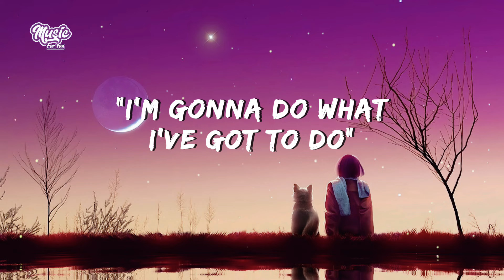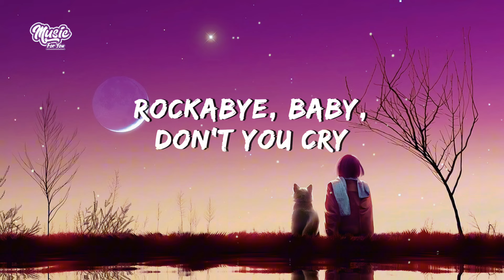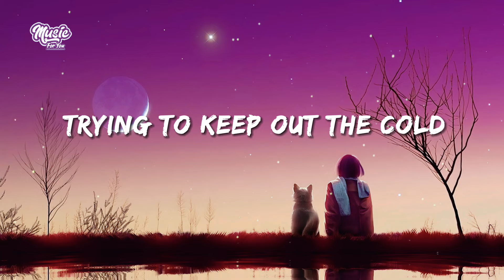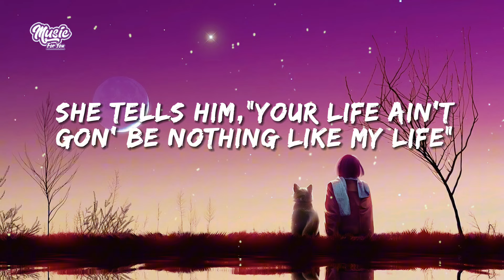Rockabye - Clean Bandit ft. Sean Paul & Anne-Marie (Lyrics / Lyrics Video) | Official Video | Viral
Follow Clean Bandit:
Rockabye - Clean Bandit ft. Sean Paul & Anne-Marie (Lyrics/ Lyrics Video)
🎶Lyrics:

Foundation
A special bond of creation,
Ha

Daily struggle

She tells him, "Your life ain't gon' be nothing like my life."

Rockabye, no

Rockabye-rocka-rocka-rocka-bye
(Rockabye, yeah, oh, oh)
Rockabye-rocka-rocka-rocka-bye

Rockabye, no

(Rockabye-rocka-rocka-rocka-bye)
(Rockabye-rocka-rocka-rocka-bye)
(Rockabye-rocka-rocka-rocka-bye)
Rockabye